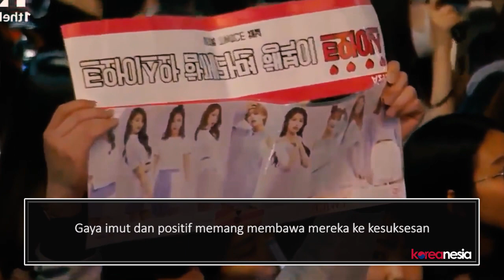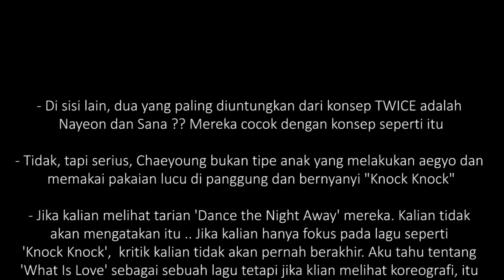Momo dan Chaeyoung Dianggap Tidak Cocok dengan Konsep TWICE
Twice debut dengan konsep yang fun, cantik, dan imut. Konsep itulah yang membawa Twice meraih banyak prestasi hingga saat ini. Namun beberapa fans menganggap jika Momo dan Chaeyoung tidak cocok dengan konsep Twice ini.

Kunjungi juga website kami untuk info dan berita seputar k-pop, k-drama, dan sekitar dunia hiburan korea. di: